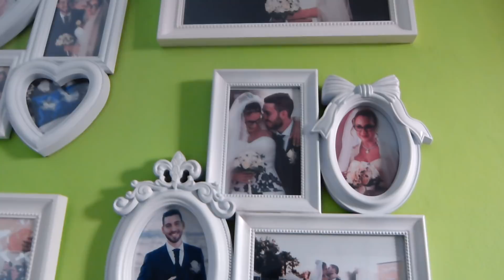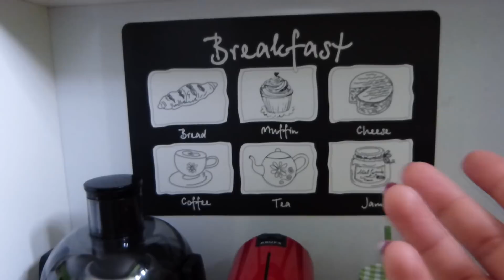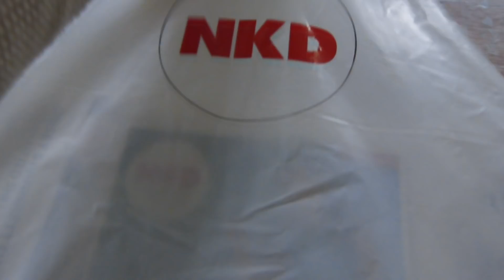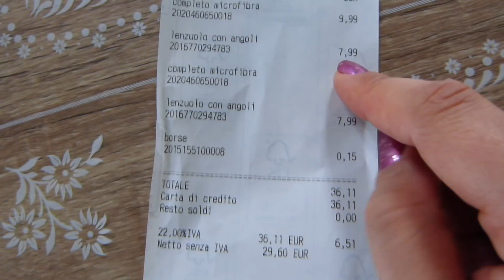NUOVISSIMO ANGOLO COLAZIONE!!! - SPESA EUROSPIN E ACQUA&SAPONE - Vlog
Ciao ragazze e ciao ragazzi, in questo video vi mostro il nuovissimo angolo colazione che abbiamo creato in casa Sunshine04 ;)
Spero che il video vi piaccia un bacione